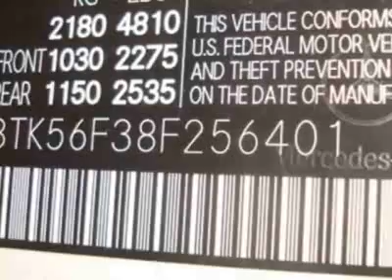2008 Mercedes-Benz CLK-Class CLK350 Convertible - Creve Coeur, MO